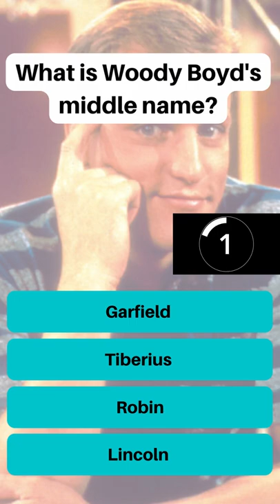Cheers Quiz - Can you get 100%?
How well do you know Cheers? Test your knowledge with our Cheers quiz. It's just 5 questions about the classic tv sitcom and it's timed, so get ready!